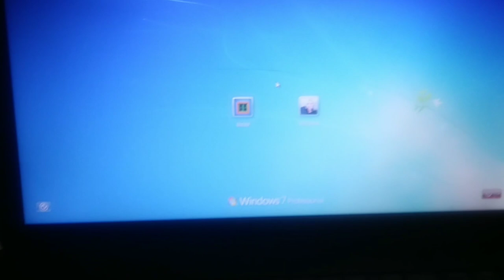Самый необычный мой ДЕНЬ ВЛЮБЛЁННЫХ. Как я отметила 14 февраля День Святого Валентина?Турция Мерсин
В этом видео я Вам покажу , Как я отметила День Святого Валентина?
Какой сюрприз меня ожидал?